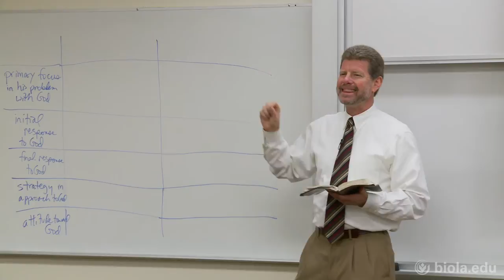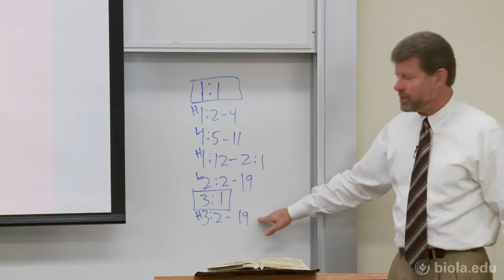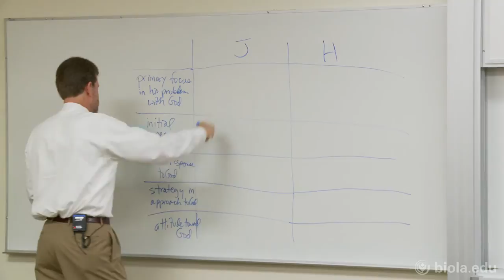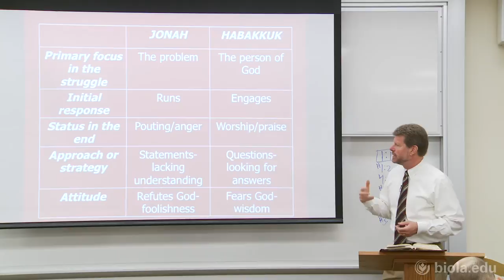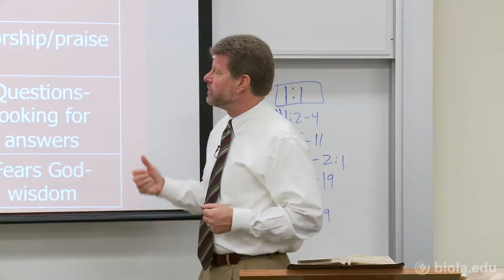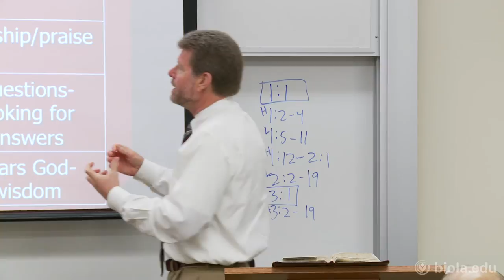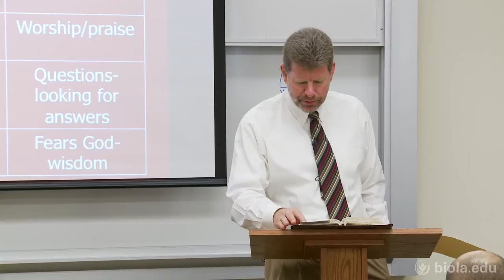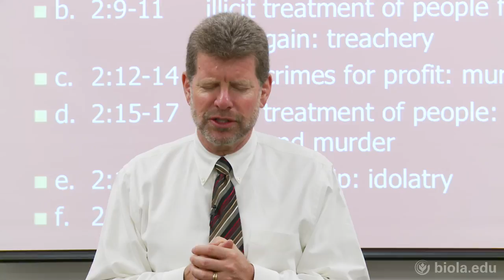[BBST 392] The Prophet Habakkuk - David Talley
BBST 392: Minor Prophets
The Prophet Habakkuk